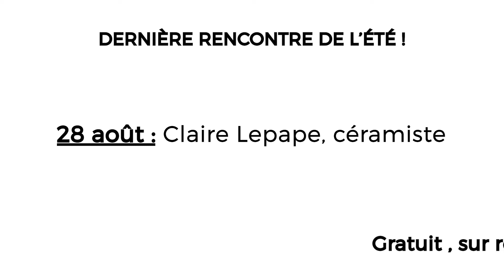Rencontres du vendredi - 21 Août 2020 avec Gérard Guillet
Voici la vidéo de la conférence du vendredi 21 aout 2020 organisé par le Pôle Expérimental Métiers d'Art de Nontron avec Gérard Guillet, tourneur sur bois, en conférencier.